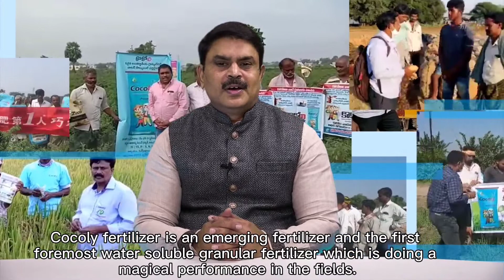How cocoly granular water-soluble fertilizer became a famous brand in India?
Cocoly has entered the Indian market for 5 years, and the Indian Cocoly agent and team have made a lot of contributions to the marketing of the cocoly brand, such as conferences, exhibitions, TV interviews, all-day advertisements, etc. Now cocoly has become a well-known fertilizer brand in India.
Cocoly, the 1st granular water-soluble fertilizer in China, exported to 46 countries.